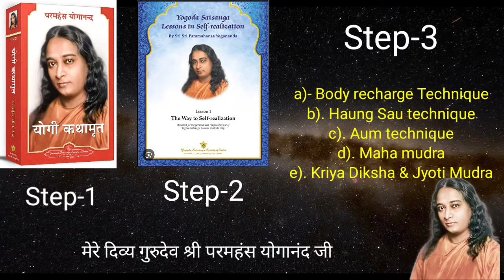Paramahansa Yogananda : क्रियायोग ध्यान कहां से और कैसे सीखें ?• How to Learn Kriyayoga Meditation ?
How to learn Kriyayoga,
from where to learn Kriyayoga,
मेरे गुरुदेव श्री परमहंस योगानंद जी की शिक्षा:- (Teaching of Paramhansa Yogananda)
क्रियायोग मोक्ष का मार्ग है। भारत के आत्मसाक्षात्कारी गुरुओं और विश्व के संतों के मार्ग का अनुसरण करें।
Kriyayoga is the way to salvation. This is the way shown by God . Follow the path of Self Realised Masters of India and World's Saints.
आप केवल ईश्वर को ही खोज रहे हैं और कुछ नहीं।
You are searching only for God nothing else.
गहरे ध्यान में अधिक से अधिक प्रयास करें, निरंतर प्रार्थना करें, दिव्य गुरुदेव के प्रति वफादार रहें।
Efforts more and more in deep meditation, pray unceasingly, loyal to Divine Gurudeva.
 पुस्तक "योगी कथामृत " को पढ़ें - परमहंस योगानंद जी द्वारा लिखित,
read this book "Autobiography of Yogi" - By Paramhansa Yogananda ji,
यदि आप प्रामाणिक क्रियायोग ध्यान तकनीक प्राप्त करना चाहते हैं तो कृपया निम्नलिखित लिंक पर जाएँ:-
(If you want to get authentic Kriyayoga Meditation Technique please visit Following links:- ) and connect following centre of Spiritualilty:-
If you have any doubt than connect Kriyayoga Meditation Institute Jhunsi, Prayagraj,
(Yogi Satyam Ji ),
योगी कथामृत,
paramahansa yogananda,
how to do kriya yoga meditation,
guided meditation paramahansa yogananda,
paramahansa yogananda meditation techniques,
paramahansa yogananda success,
kriya yoga for beginners,
yogananda guruji,
paramahansa yogananda om chanting,
autobiography of a yogi kriya yoga,
kriya yoga audiobook,
paramahansa yogananda audiobook hindi,
paramahansa yogananda meditation,
paramahansa yogananda prayer,
Paramahansa yogananda kriya yoga,
paramahansa yogananda last speech,
paramahansa yogananda speech,
paramahansa yogananda video hindi,
paramahansa yogananda audiobook,
Paramahansa Yogananda samadhi,
Paramahansa yogananda ji maharaj,
Hong sau technique Kriya yoga,
Paramhansa Yogananda on meditation,
Paramhansa Yogananda voice,
Paramhansa yogananda hindi,
Yogananda chants,
Kriya yoga,
Kriyayoga Meditation channel youtube,
Kriyayoga Meditation channel,
Kriyayoga Meditation,
Kriyayoga Meditation ashram and research institute,
Kriya yoga practice,
Kriya yoga recharging,
Paramhansa yogananda on krishna,
Yogananda speech,
Yogananda guruji,
Yogananda Paramahans autobiography of Yogi,
Mahavatar babaji,
Mahasamadhi of paramahansa yogananda,
Lahiri Mahasaya,
Yukteshwar Giri,
How to talk to God paramahansa yogananda,
Answered Prayer,
Ho to do Kriyayoga,
How to do Kriyayoga Meditation,
How to do Kriyayoga by Paramahansa yogananda,
How to practise kriya yoga,
Meditation music,
Meditation Paramahansa yogananda,
Meditation yss,
Audiobook,
famous saints of India,
Famous Indian spiritual guru,
Yogananda paramahansa quotes,
Yogananda talking to God,
Yogananda wisdom,
Wisdom of the sage,
Meditation class,
Meditation classes for beginners,
yss online Meditation live,
srf chants,
srf meditation online centre,
Yogi Paramahansa Yogananda,
Yogi kathamrut in Hindi,
Yogi kathamrit,
Yogi kathamrut,
Guru Yogananda swami,
teachings of Paramahansa Yogananda,
Teachings of bhagwat gita,
Kriya yoga initiation,
Krishna,
Bhajan,
Bhakti,
Prayers,
Bhakti songs,
Motivational quotes,
Patanjali yoga Sutra,
Kundalini yoga shakti,
Kundalini Shakti,
How to know God,
Audiobook Paramahansa Yogananda
Advance Kriyayoga technique,
Biography of Yogi Paramahansa,
Yogi Katha Amrit,
Kriyayoga breath technique,
How to practise kriya yoga at home,
Paramhansa Yogananda Bhajan,
Paramahansa Yogananda on meditation,
Paramhans Yogananda speech,
Paramhans Yogananda voice,
Paramhansa Yogananda Audiobook, Paramahans Yogananda aum om technique, Paramhans Yogananda Hindi motivation,
Paramahansa Yogananda Teaching  hindi,
how to meditate,
dhyan kaise kre ,
Long meditation ,
Powerfull meditation and healing,
Teaching of Paramhansa Yogananda,
How to talk with God,
How to calm our mind,
Kriyayoga kaise sikhe ,
ध्यान करना कैसे सीखें,
परमहंस योगानंद की शिक्षा,
क्रिया योग क्या है,
क्रिया योग कैसे सीखे,
ध्यान में कैसे जाए,
Kriyayoga Meditation for beginners, Yogananda Teachings,